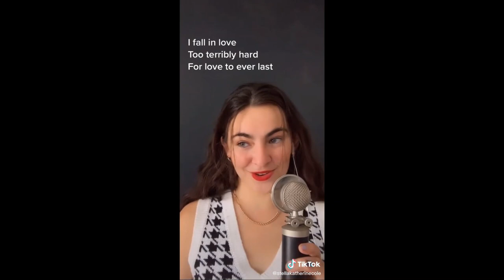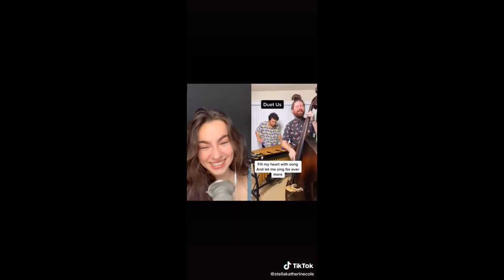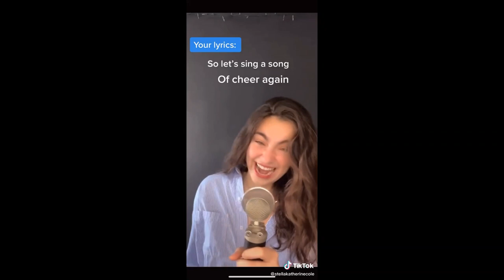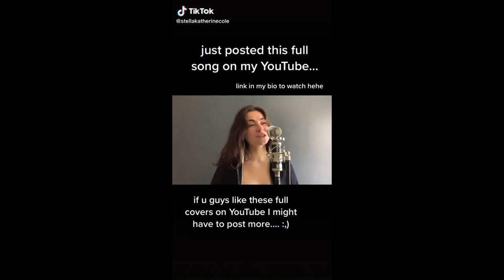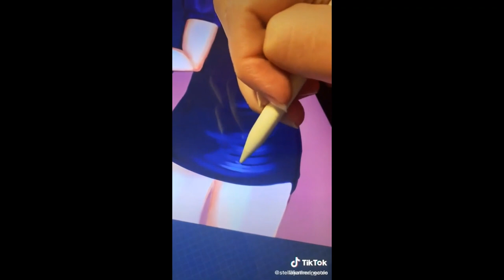Stella Katherine Cole best of TikTok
Hello, we present Tik Tok Stars on YouTube and would like to push and support them! Many Thanks